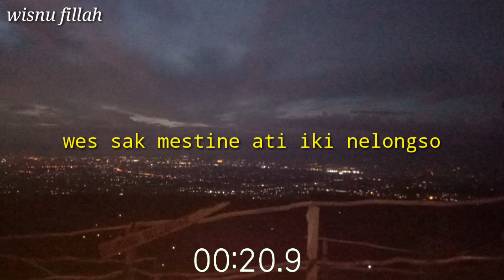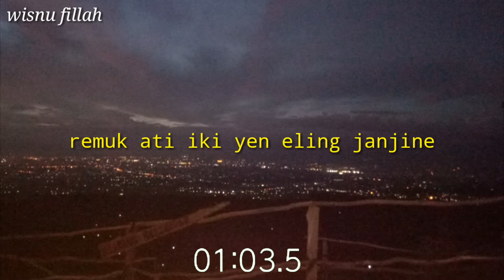BIKIN AMBYAR!! Lirik lagu CIDRO - DIDI KEMPOT